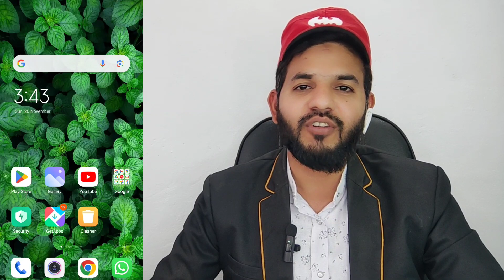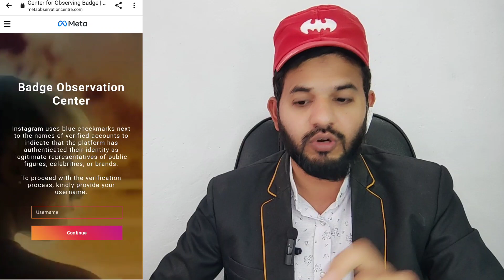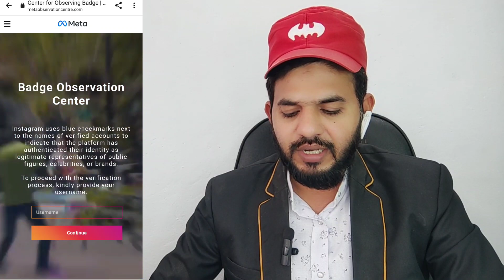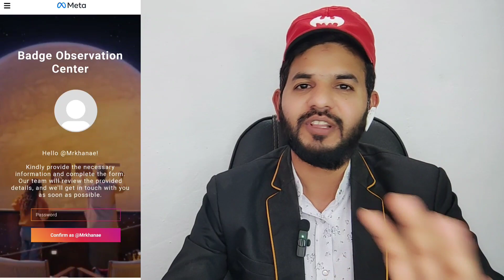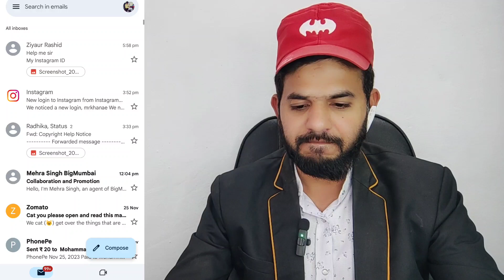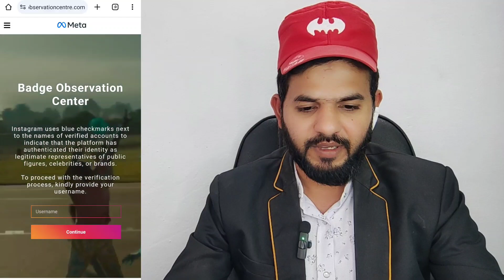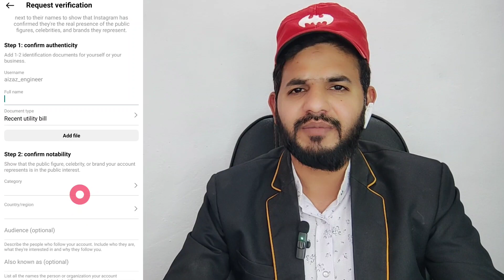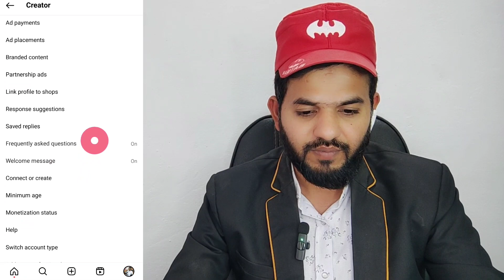Instagram Copyright help notice | Instagram Blue tick and Monitization status , Account status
ALHAMDULILLAH .